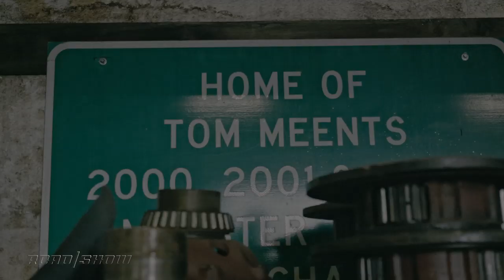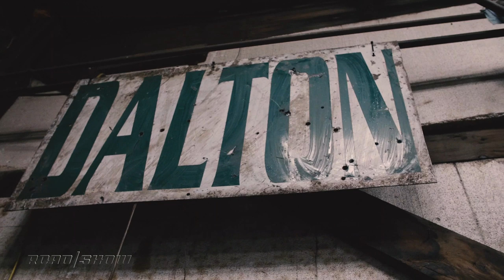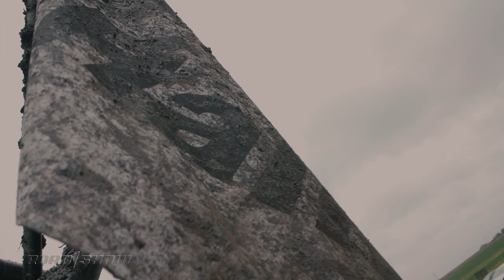Monster Jam University: How to drive a monster truck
Learning to drive a monster truck is harder than you think.

With all kinds of power and torque on tap, and a ton of mud on the ground, I donutted and jumped my way through a day of Monster Jam training at Monster Jam University.

After getting a general feel for how this thing turns, it's time for a donut. Meents calls me on the radio and tells me to just turn both the front and rear wheels to their max angles and ease onto the gas. Once the truck starts rotating, I can floor it. That sounds easy enough, but as the truck spins faster and faster, I get totally discombobulated. Meents is yelling in my ear to simply lift off the throttle, but the truck is so loud I can't hear him. Next thing I know, I'm up on two wheels for a few revolutions before the whole thing dumps over on its side, pushing a ton of mud into the cabin.

O19STACK